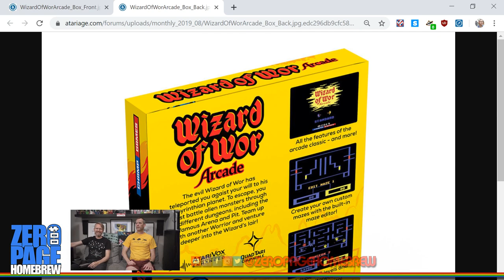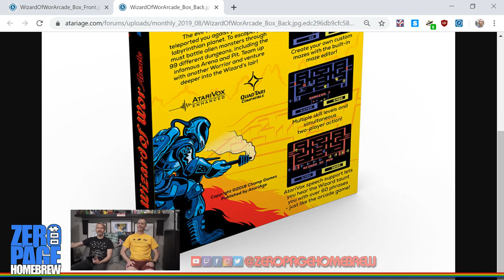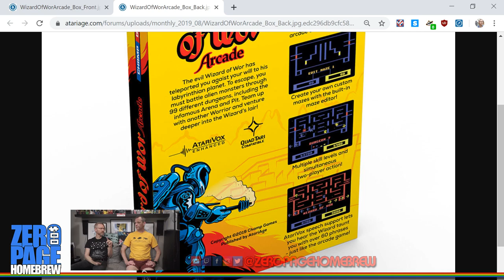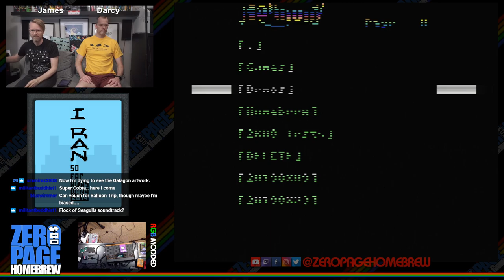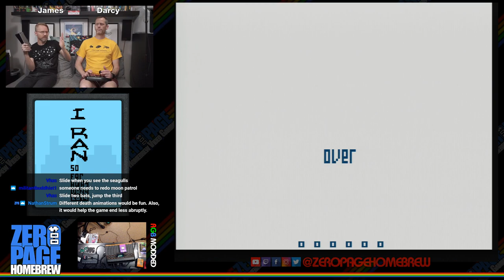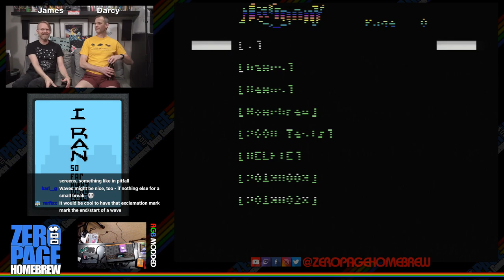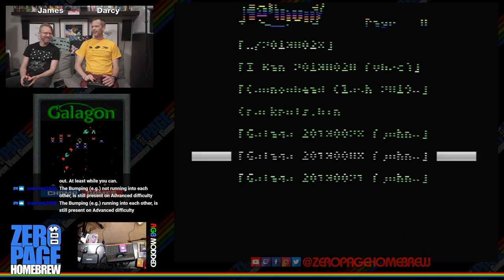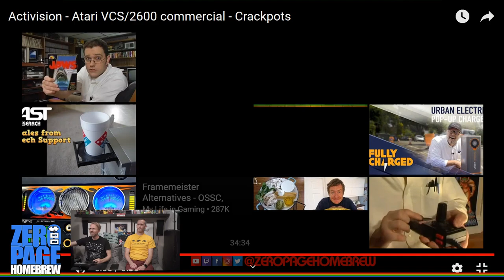I Ran, DoReMi, Cannonhead Clash, Galagon, Crackpots (Patch): Atari 2600 Homebrew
Games:
- I Ran (2019 WIP Exclusive Premiere) by Vladimir Zuñiga aka John Von Neumann aka Vhzc
- DoReMi (2019 WIP Update) by Vladimir Zuñiga aka John Von Neumann aka Vhzc
- Cannonhead Clash (2019 WIP Update) by bluswimmer
- Galagon (2019 WIP Update) by Champ Games
- Crackpots (1983 Patch Challenge) by Dan Kitchen

60FPS on an RGB Modded Atari 2600 through Framemeister!